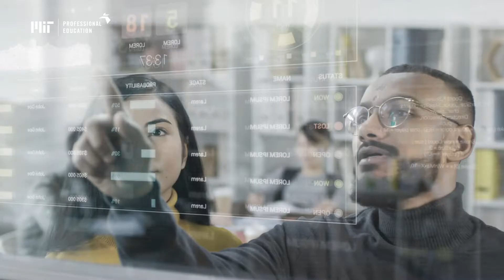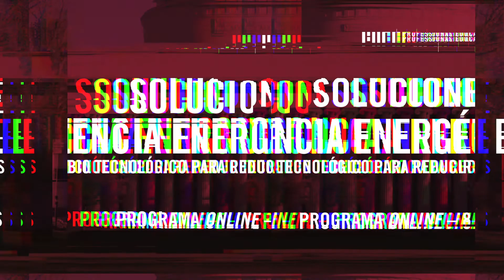Energías Limpias: Tecnologías para Alcanzar las Metas de Reducción de Emisiones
El cambio climático es una de las mayores amenazas a las que nos enfrentamos como sociedad.

Para evitar los peores efectos, es imprescindible bajar las emisiones de gas de efecto invernadero (GEI) y esto debe ocurrir más rápido de lo que ha aumentado en el último siglo. A nivel global, debemos trabajar juntos para alcanzar objetivo de cero emisiones netas para las próximas décadas.

Este programa se centra en la planificación de estrategias efectivas para mitigar el cambio climático a través del análisis de datos y la toma de decisiones efectiva para asegurar una transición óptima hacia los sistemas de energía limpia.

Jessika Trancik es Profesora del Instituto de Datos, Sistemas y Sociedad de MIT y es quien imparte el programa “Soluciones de Eficiencia Energética: Cambio Tecnológico para Reducir Emisiones”.

Puedes ver toda la cartera de programas de MIT Professional Education en este enlace